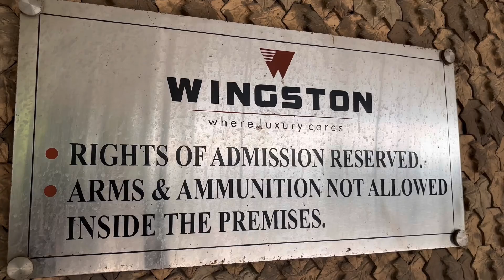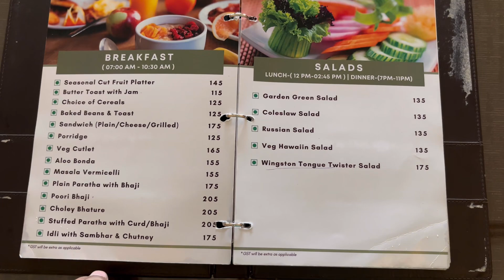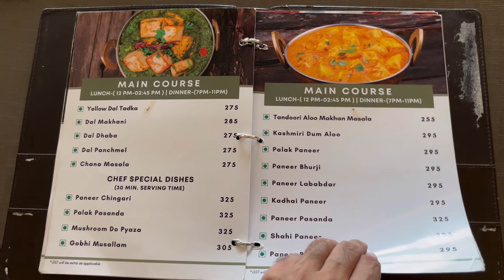Wingston A Treehouse Hotel - Mathura || A Good Hotel in Mathura City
Address : Masani Rd, Garravkendra, Mathura, Uttar Pradesh 281001

Parking : Sufficient car parking space inside the hotel premises